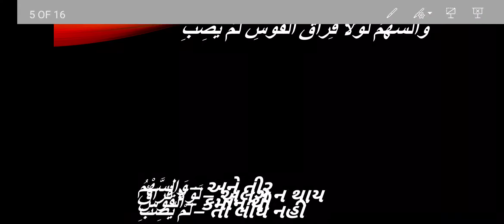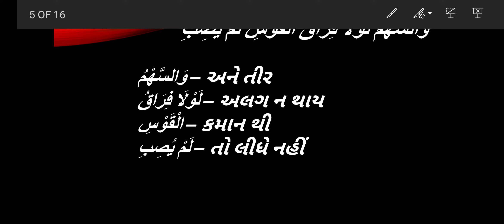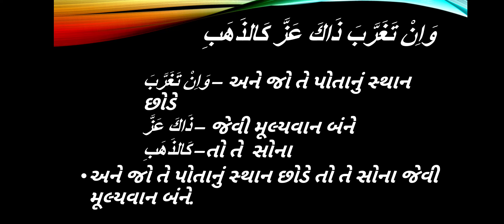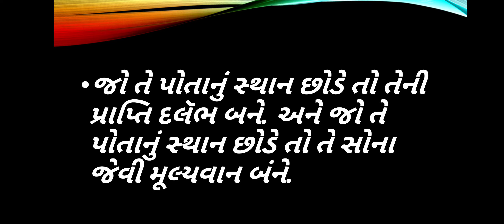Std 12 Arbi chapter 11 part ( 2)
This video is prepared by Mrs: Khan Hajra